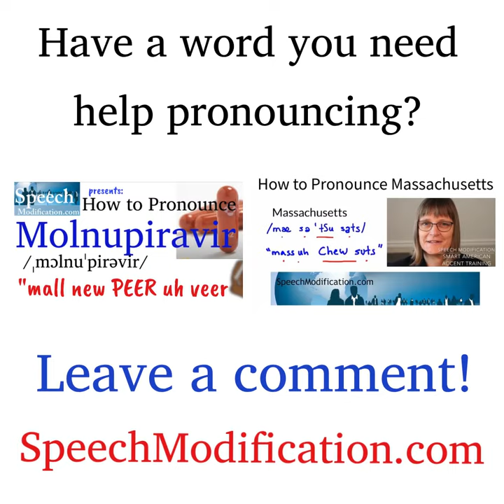How to Pronounce Connecticut (Correctly and Easily)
SMART American Accent Training with Speech Modification.